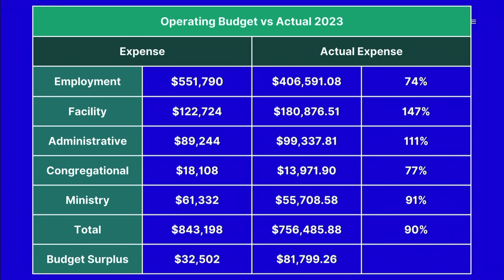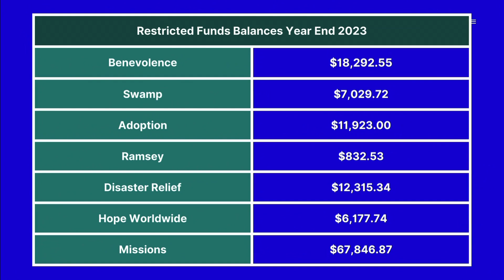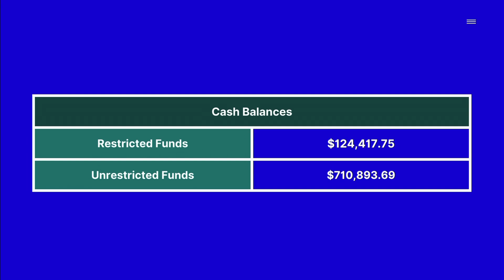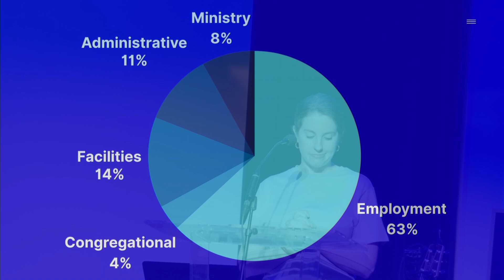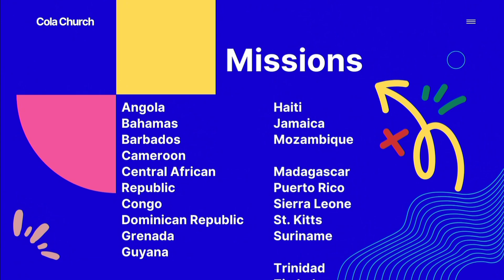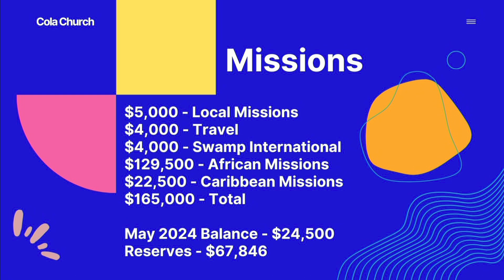Vision & Mission Presentation 2024